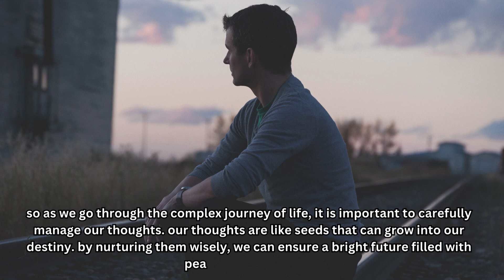How to Fight Negative Thoughts and Win | Power Of Ignoring Negative Thoughts | Buddhist Story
power of ignoring thoughts

Power Of Ignoring Negative Thoughts . How to Fight Negative Thoughts and Win. Control Your Negative Thoughts And Let It Fade Away
The incredible power of ignoring everything.

power of ignoring a woman
power of ignoring a girl
power of ignoring a man
power of ignoring someone
what to do someone ignores you
power of ignoring story
psychology of ignoring a woman
power of ignoring
the power of ignoring
the power of ignoring women
power of ignoring negative thoughts
power of ignored skills
psychology of ignoring women
ignoring a woman
the power of ignoring negative people
power of ignore
the art of ignoring
art of ignoring
start ignoring her
the benefits of ignoring people
how to fight negative thoughts and win